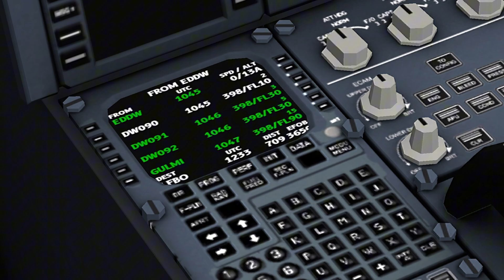Transporting an A320 Fuselage in a Beluga XL: Behind the Scenes of Airbus Magic!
Description:

Have you ever wondered how a massive A320 fuselage travels between factories? Join me on an epic journey as I fly the Airbus Beluga XL— a plane inside a plane! From Bremen to Toulouse, experience the breathtaking logistics behind creating the world’s most iconic jets.

In this video, we’ll:
✈️ Dive into the preparation and loading process of the A320 fuselage.
🌍 Explore the flight route aboard the incredible Beluga XL.
🎥 Enjoy rare cockpit views, stunning aerial shots, and behind-the-scenes moments.
💡 Learn how the Beluga XL plays a vital role in Airbus operations.

This is a once-in-a-lifetime look at aviation engineering, and you won’t want to miss it!